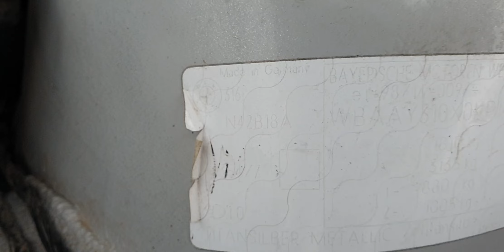Prezentare BMW Seria 3 E46 318 1.8 i N42B18A 2001 - 2006 Culoare Titansilber Metallic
Prezentare BMW Seria 3 E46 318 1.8 i N42B18A 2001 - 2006 Culoare Titansilber Metallic, serie VIN WBAAY310X0KP14247.